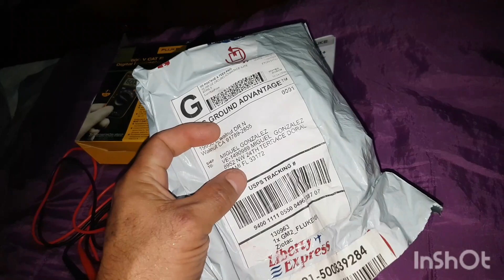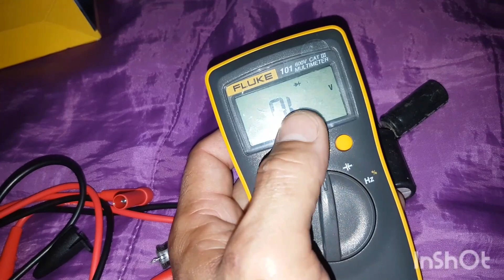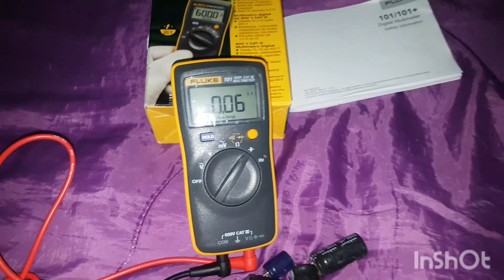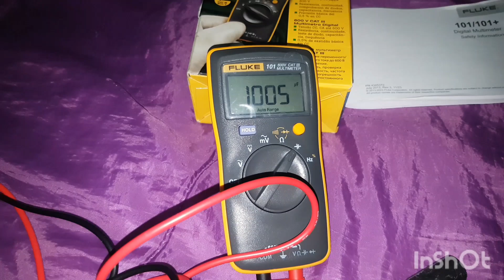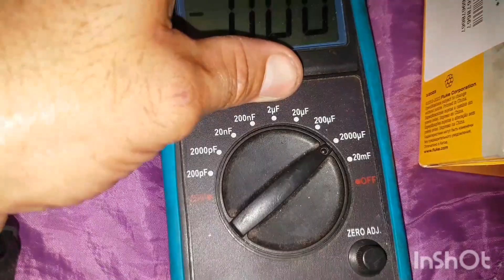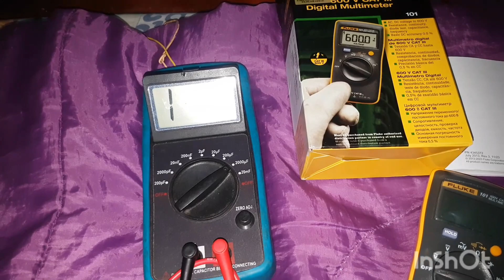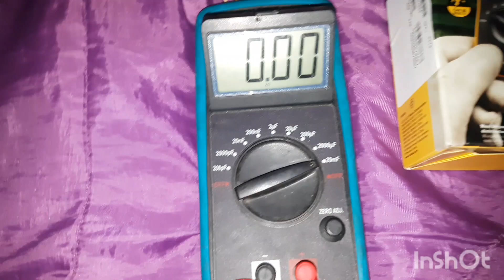tester fluke 101 mide o no condensadores aca les muestro si los mide o no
aca les muestro el tester o milímetro  fluke 101  le aclaro todas las dudas sobre este aparato que al parecer es muy bueno